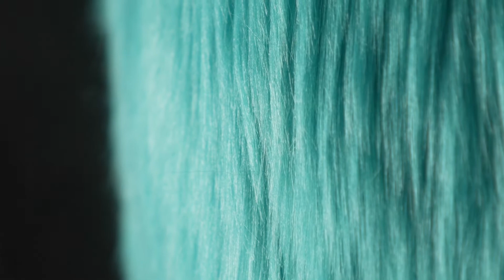Sugar Land Space Cowboys - Unidentified Life Form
The Sugar Land Space Cowboys introduce their new Mascot.